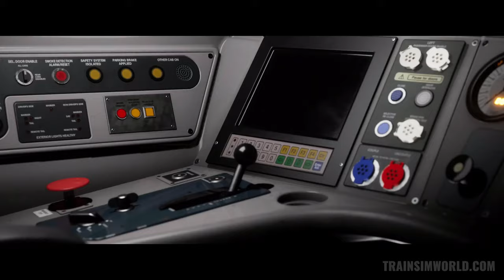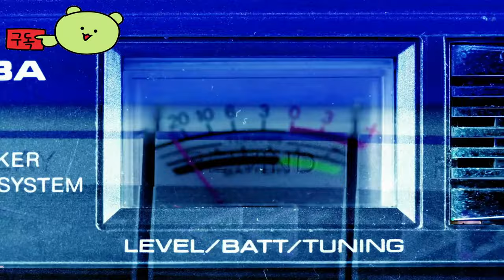트레인 심 월드 5 ( Train Sim World 5 ) September 18, 2024 공식 발표 예고편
🎀Supported Languages

영어 ✔ ✔ ✔
프랑스 국민 ✔ ✔ ✔
독일 사람 ✔ ✔ ✔
스페인어 - 스페인 ✔  ✔
러시아인 ✔  ✔
간체 중국어 ✔  ✔
광택 ✔  ✔

🕹️Game content
Train Sim World 5에서 레일은 당신의 것입니다! 3개의 새로운 노선을 따라 상징적인 도시의 선로와 기차를 마스터하면서 새로운 도전과 새로운 역할을 수행하세요. 궁극의 레일 취미에 푹 빠져 다음 여행을 시작하세요.

⚡Game Developer
 Dovetail Games